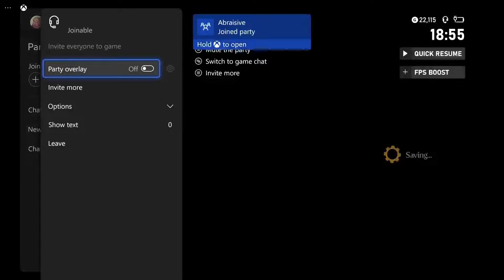Fable 3 Gameplay Walkthrough - Part 15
This playthrough gameplay was streamed through Microsoft's Xbox "Remote Play" feature on PC at 720p (The current highest setting as of this recording, regardless of internet upload speed).

My Rig SPECS:
Case:
be quiet! Pure Base 500 Tempered Glass Gaming Case - Black
Processor:
Intel® Core™ i7-10700K Processor
Motherboard:
MSI Z490-A PRO
Memory:
32 GB [16 GB x2] DDR4-3000 Memory Module
Video Card:
NVIDIA GeForce RTX 3070
Power Supply:
800 Watt - 80 PLUS
Processor Cooling:
360mm Addressable RGB Liquid Cooling System
Primary Storage:
1 TB ADATA XPG GAMMIX S50 Lite M.2 PCIe NVMe Gen 4 SSD
Monitor:
ASUS VG279Q 27" Full HD 1080p IPS 144Hz 1ms
Operating System:
Windows 10 Home
Case Fans:
3x [RGB] CORSAIR LL120 120mm Dual Light Loop Ring Fan